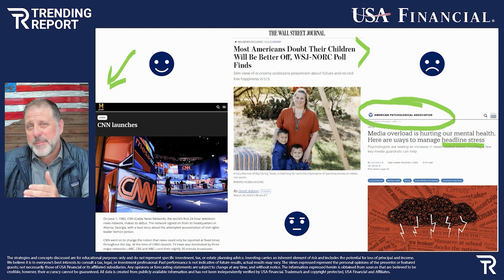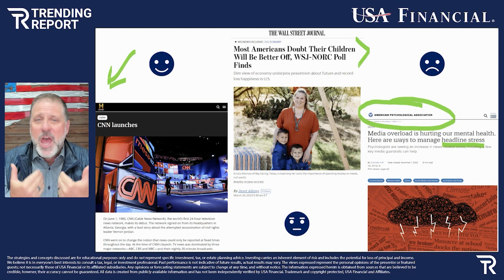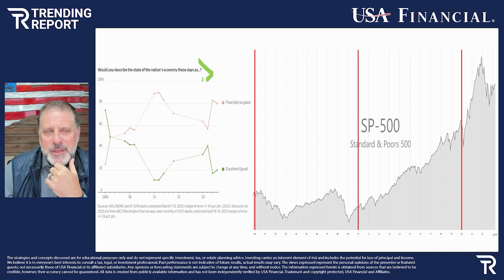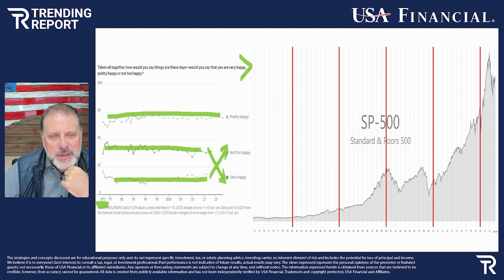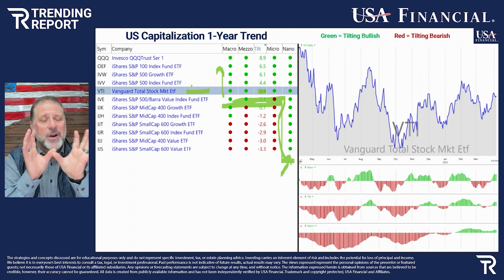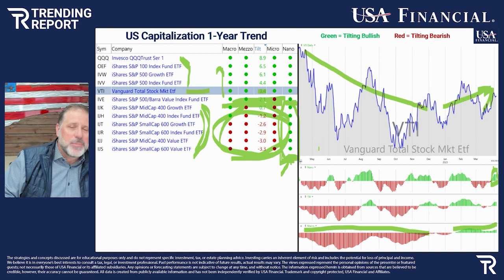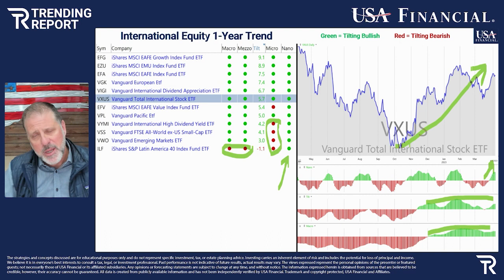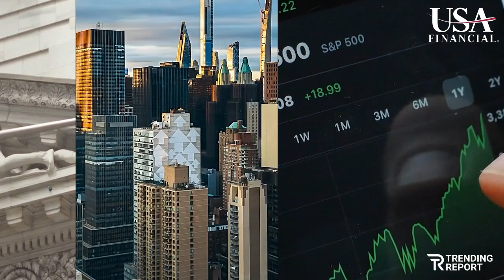What’s Trending: Is Your Economic Glass Half-Empty?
It has been scientifically proven that our mind can do a lot of damage when it comes to our investing approach and our philosophy about the future. In this episode of the Trending Report, we’ll assess how the 24/7 news cycle has a negative impact on the emotions you apply toward your money, as well as how the market is scoring out using data as of 4/7/23.

The Trending Report is an ongoing video/podcast series with analysis on the market capitalization and market sectors, exploring a time topical trend taking place within the markets and/or economy. This series is published by the investment professionals at USA Financial. Each episode breaks down current trends taking place in two specific categories: market capitalization and sectors.

Market capitalization is the total value of a publicly traded company’s outstanding common shares owned by stockholders. The Trending Report explores the trends developing within the different market cap sizes, which can come in and out of favor as a result of current market and economic conditions. In general, these insights may shed light on the stock market performance of different size companies.

 In addition, the Trending Report will explore the momentum taking place within the different sectors of the market. Each episode will explore the movements taking place inside of the various sectors to help investors get a sense for how the market and economy may be impacting stocks sector by sector.

The Trending Report is also published via a podcast for easier, on-the-go listening.